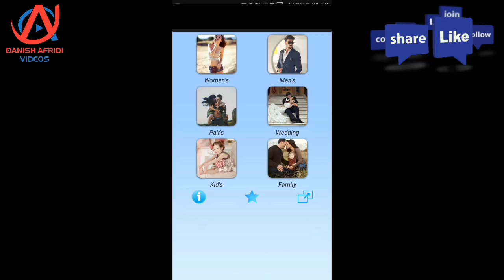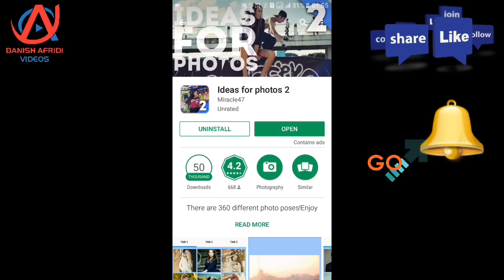How to click photo like models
DOSTO IS VIDEO MAIN AAPKO BATAYA HAI KI AAP KIS TARAH SE APNE PHOTO KO MODELS KI TARAH LOOK DE SAKTE HAIN MODELLING PHOTO KHICHWA SAKTE HAIN  OR ZABARDAST POSE DE SAKTE HAI
ZIYADA JANKARI KE LIYE VIDEO KO PURA DEKHIYE

दोस्तों इस वीडियो में मैंने आपको बताया है कि आप किस तरह से मॉडल्स की तरह दिखा सकते हैं और अपने फोटो को एक शानदार लुक के साथ खिंचवा सकते हैं ले सकते हैं
अधिक जानकारी के लिए वीडियो को पूरा देखिऐ